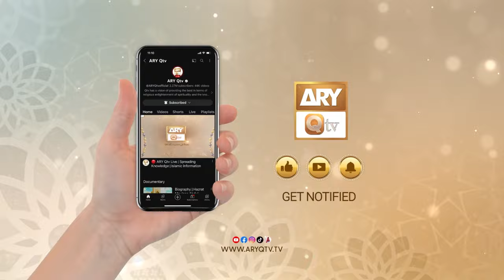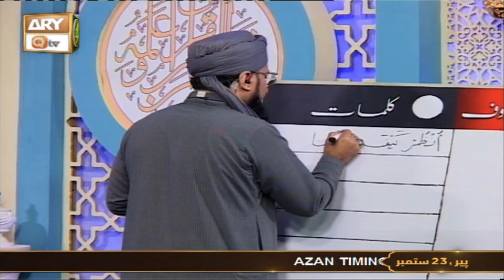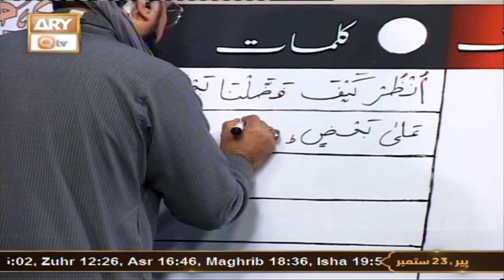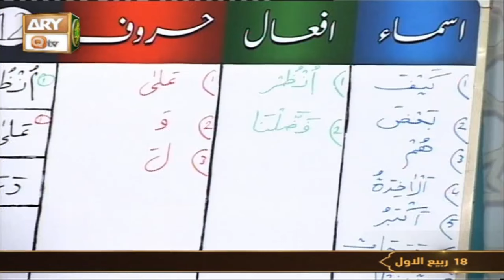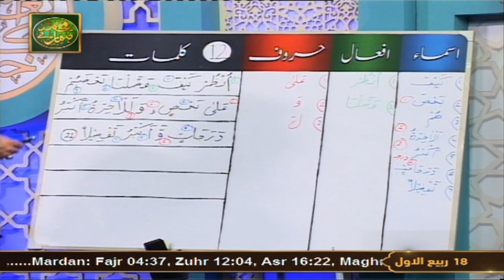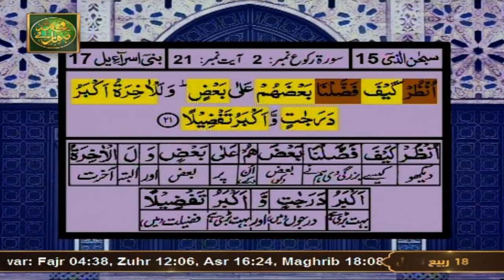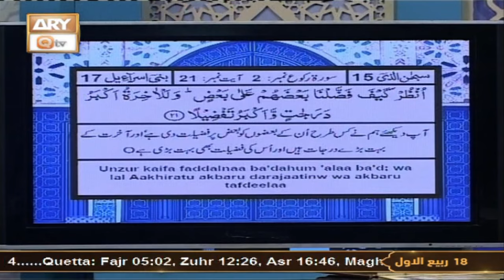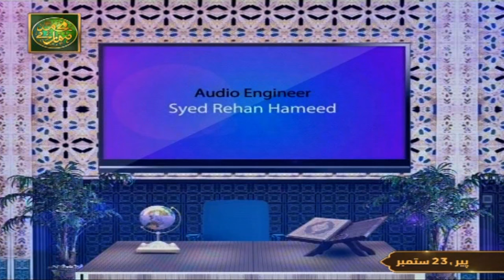Quran Suniye Aur Sunaiye - Surah e Bani Israel (Ayat 21) - Para #15 - 23 Sep 2024 - ARY Qtv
Quran Suniye Aur Sunaiye - Surah e Bani Israel (Ayat 21) - Para #15

Topic: "Sood Aik Lanat hai" (Riba)